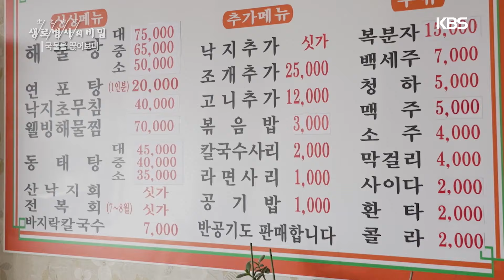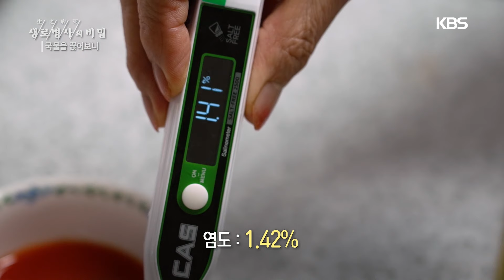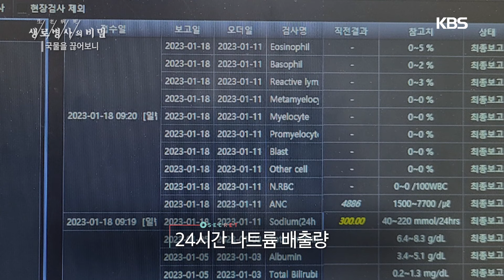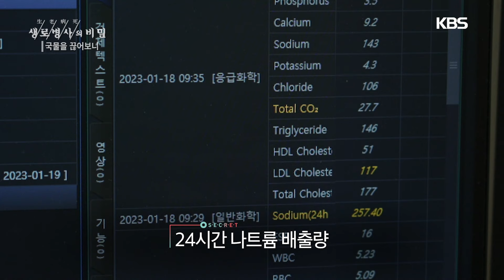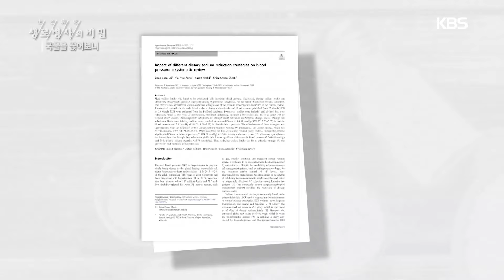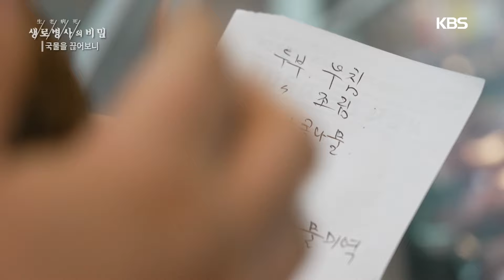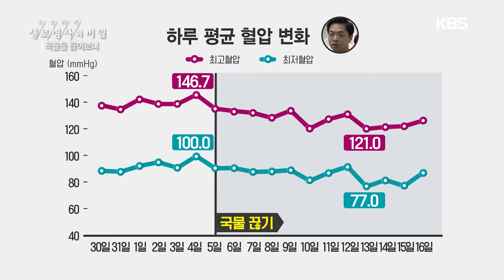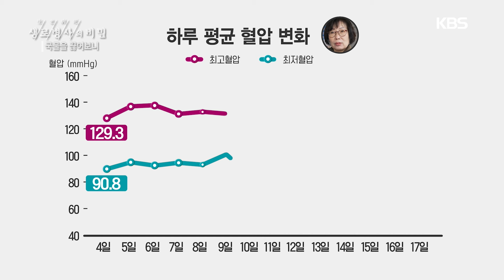국물을 버리면 몸이 변한다. 하루 세번, 나를 살리는 습관 (KBS 20230201 방송)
■ '국물의 나라'라 불릴 만큼 한국인의 소울푸드로 자리잡은 국물요리
하지만 국물 음식을 먹을 때 주의가 필요합니다
2주간 국물 끊기 프로젝트로 우리 몸의 변화를 살펴봅니다

2023년 2월 1일 방송된 생로병사의 비밀 [국물을 끊어보니] 방송분입니다

[인터뷰]
오상우 동국대일산병원 가정의학과
김정연 동국대일산병원 임상영양사